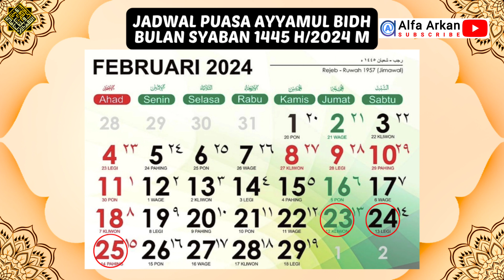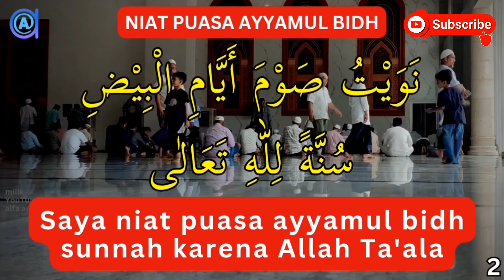JADWAL & NIAT PUASA AYYAMUL BIDH BULAN SYABAN 1445 H/2024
NIAT PUASA AYYAMUL BIDH 2023 || arab - latin - arti - gratis download buku pdf
TERMUDAH LENGKAP DENGAN TEKS BESAR ARAB LATIN DAN ARTI TERJEMAH
Dibaca oleh : konten kreator youtube    @AlfaArkan    Zainal Muttaqin Lc MHI Kota Langsa

👉 Download buku doa suami agar istri taat dan baik akhlaknya lengkap dengan teks arab latin & arti di sini:

Niat puasa ayyamul bidh lafal arab dan latin
Bacaan dan arti niat puasa ayamul bidh
Pengertian puasa ayyamul bidh ما هو صوم ايام البيض
Dalil puasa ayyamul bidh / hadis puasa ayyamul bidh tanggal 13 14 15 tiap bulan

Tata Cara Kaifiyat Puasa Ayyamul Bidh
Masih di bulan Muharram, umat Islam bisa mengerjakan puasa Ayyamul Bidh yang jatuh pada tanggal 13, 14, dan 15 Muharram. Jika ingin menambah pahala, bisa juga disertai puasa Senin dan Kamis.

Ulama Mazhab Syafi'iyah mengatakan bahwa puasa Ayyamul Bidh dilakukan pada tanggal 13, 14, dan 15 dalam kalender Hijriah. Dalam riwayat Abu Dzar Radhiyallahu anhu, beliau berkata bahwa Rasulullah SAW bersabda:

يَا أَبَا ذَرٍّ إِذَا صُمْتَ مِنَ الشَّهْرِ ثَلاَثَةَ أَيَّامٍ فَصُمْ ثَلاَثَ عَشْرَةَ وَأَرْبَعَ عَشْرَةَ وَخَمْسَ عَشْرَةَ

Artinya: "Abu Dzar, jika kamu berpuasa tiga hari dalam suatu bulan, maka berpuasalah pada tanggal 13, 14, dan 15." (HR at-Tirmidzi)

Jadwal Puasa Sunnah Bulan Muharram
Berdasarkan penjelasan di atas, maka puasa pada bulan Muharram dapat dikerjakan selama 6 hari. Puasa dapat dikerjakan pada tanggal 9, 10, dan 11 Muharram, lalu dilanjutkan pada 13-15 Muharram. Tanggal tepatnya sebagai berikut:

JADWAL PUASA SUNAH DI BULAN MUHARRAM
Puasa 9 Muharram (Tasua): 27 Juli 2023
Puasa 10 Muharram (Asyura): 28 Juli 2023
Puasa 11 Muharram: 29 Juli 2023
Puasa Ayyamul Bidh:
Senin, 31 Juli 2023 (13 Muharram 1445 H)
Selasa, 1 Agustus 2023 (14 Muharram 1445 H)
Rabu, 2 Agustus 2023 (15 Muharram 1445 H)

Bacaan Niat Puasa Ayyamul Bidh
Bacaan niat puasa Ayyamul Bidh sebelum melaksanakannya adalah sebagai berikut,
Arab:
نَوَيْتُ صَوْمَ أَيَّامِ الْبِيْضِ سُنَّةً لِلّٰهِ تَعَالٰى
Latin:
Nawaitu shauma ayyaamil biidhi sunnatallillaahi ta'aalaa
Artinya:
Saya niat puasa ayyamul bidh sunnah karena Allah Ta'ala